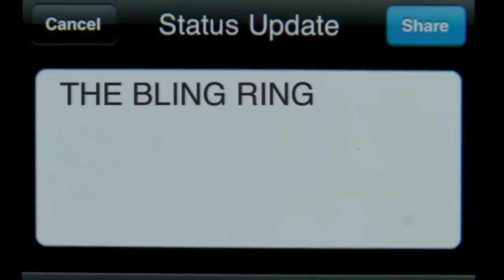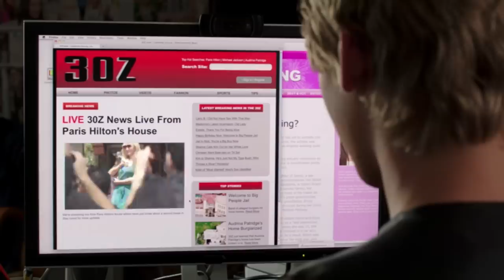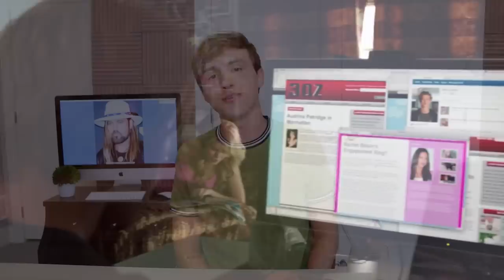A LIFETIME MOVIE WHERE EVERY TEEN GOES TO PRISON lol